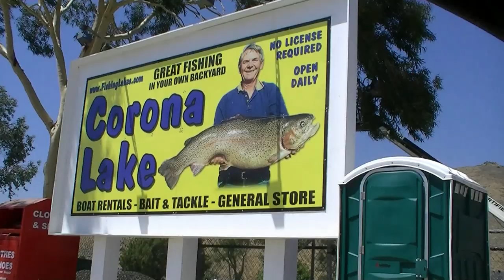Giant Tilapia & "Silver" Channel Catfish Stocking - 7/6/10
Today 7/6/10 we stocked thousands of pounds catfish and big tilapia. Thursday 7/8/10 we will stock thousands of pounds more of BIG Channel Catfish. NOW IS A GREAT TIME TO COME FISHING !!